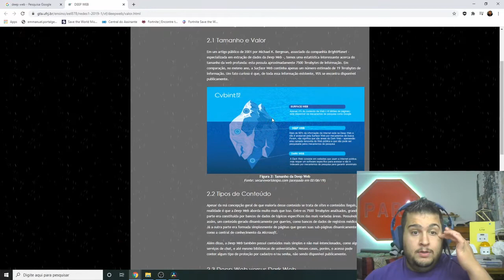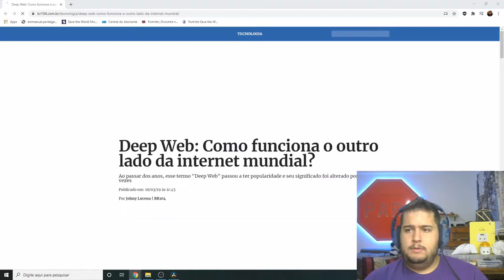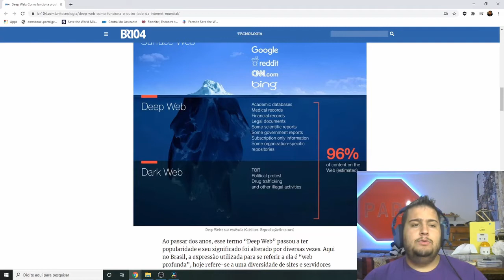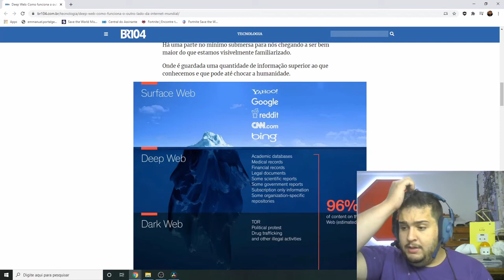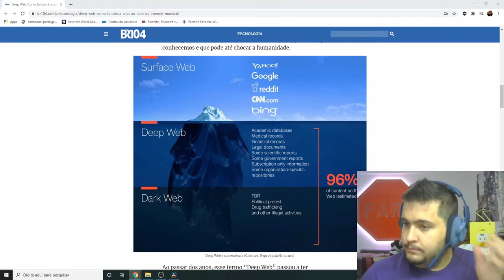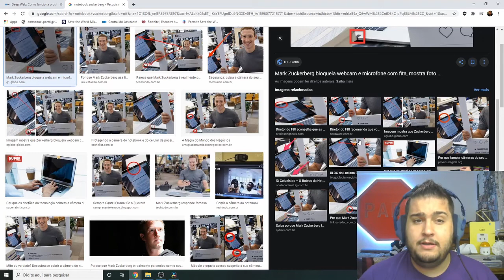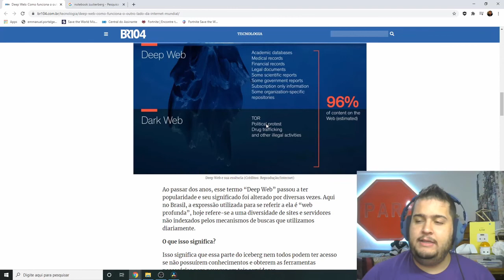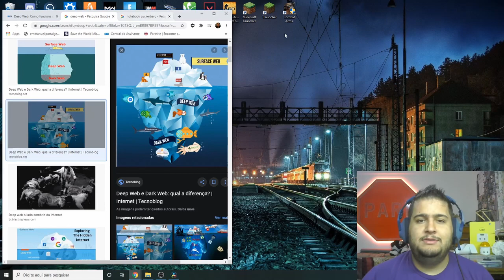Aula 10 - Informática - 8º Ano